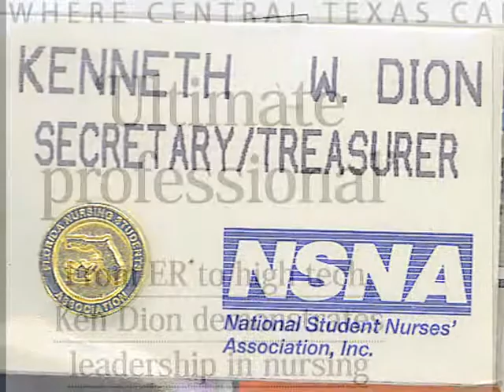Kenneth Dion 2005 Award Video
UCF's long tradition of excellence is reflected in the quality of their alumni. Every year that we produced this project (starting in 2001) we met more and more of these accomplished individuals and our respect continues to grow for their collective success.

This is another UCF alumnus, Kenneth Dion, who received the 2005 Professional Achievement Award: College of Health and Public Affairs.